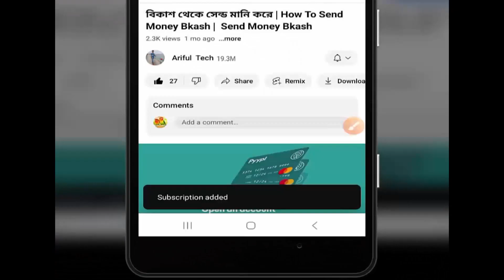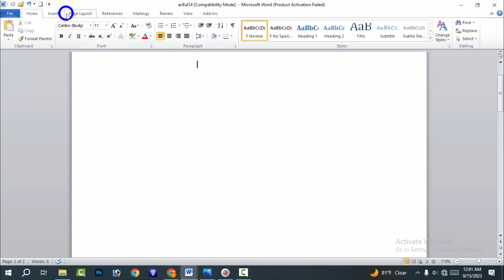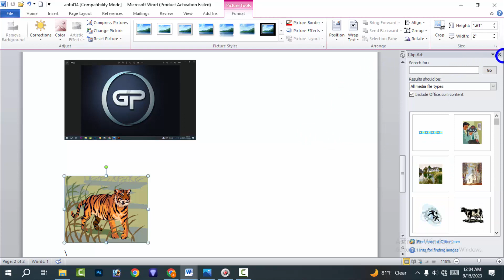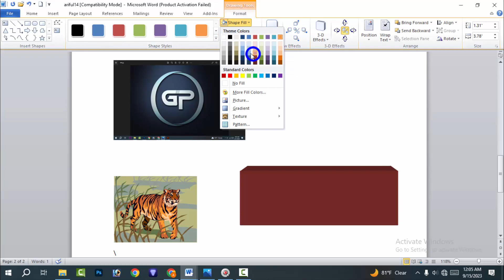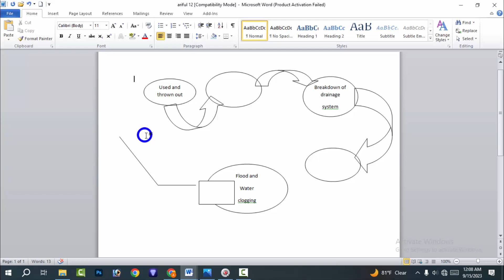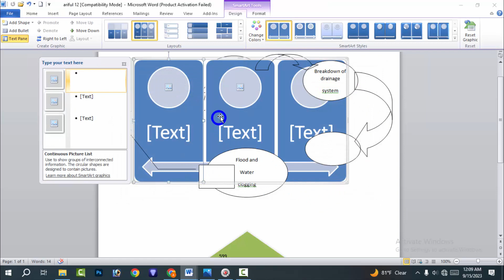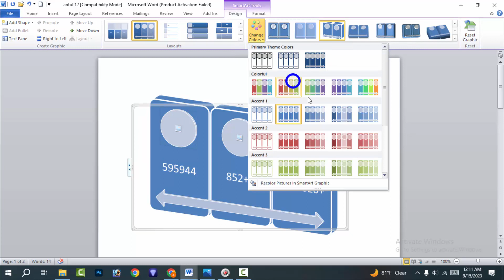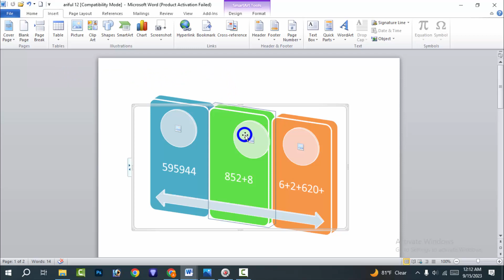Microsoft word illustrations Insert Tab Illustration Group Picture, Shape, SmartArt, Chart, Screens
Are you interested in learning computers? Do you want to build a career by learning computers? Then this professional Microsoft Word course is for you. Basic IT Academy has arranged the Microsoft Word course for you in a very simple manner. So that brand new computer students can learn Microsoft Word hands-on.
Many people are afraid to learn Microsoft Word Bengali type or English type! Many people think that it is not possible for me to learn Microsoft Word, but in this Microsoft Word course we have arranged to teach in a very easy way for beginners so that Microsoft Word students can become the boss of Microsoft Word by taking this course. So let's start the hands-on Microso

How to Create Table in Microsoft Word | how to insert table in ms word | ms word table

Microsoft Word Full Course in Bangla | MS Word A - Z Tutorial in Bangla Microsoft Word Full Course in Bangla | MS Word A - Z Tutorial in Bangla

Shorts ভিডিও আপলোড করার সঠিক নিয়ম | ভিডিও ভাইরাল হবেই | How To Upload Youtube Shorts 2023 Bangla
কিভাবে ইউটিউবে এন্ড স্ক্রীন যোগ করবেন | How to Add End Screen on YouTube Videos to Get More Views
টেলিগ্রাম আইডি হেক হয়েছে | কোন কোড পাচ্ছেন না | অন্য কেউ জিমেইল এড করে রাখছে | telegram hacks 2023
Telegram group keno ban hoy | টেলিগ্রাম গ্রুপ কেন ডিলিট হয় | মেম্বার অ্যাড করলে কেন গ্রুপ ডিলেট হয়
বিকাশ পিন লক হয়ে গেলে কি করবো | bkash account locked how to unlock | bkash pin reset